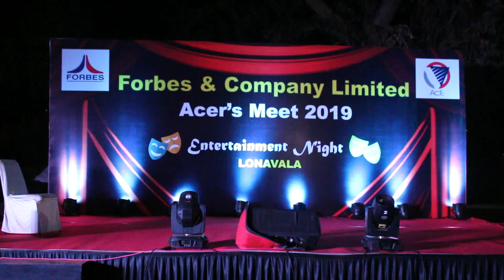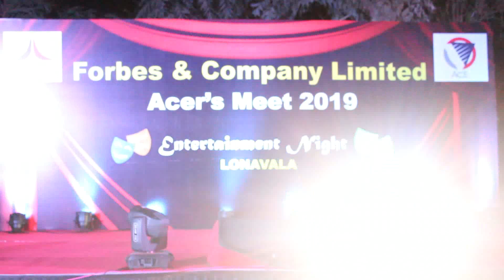Best Corporate Emcee Girish Sharma Anchoring for Forbes India | Corporate Dealers Meet Emcee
Best Corporate Emcee Girish Sharma Anchoring for Forbes India | Corporate Dealers Meet Emcee | Funny anchor Characters Anchor Comedy anchor | Anchor Cum Stand up comedian | Funny Corporate Anchor

Best Event Anchor|Host|Emcee|MC|Compere For Corporate Shows|Sangeet Ceremony|Wedding Event|Annual Day Function|Movie Promotion|Party|Baby Shower|Award Function | Anniversary Event 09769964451